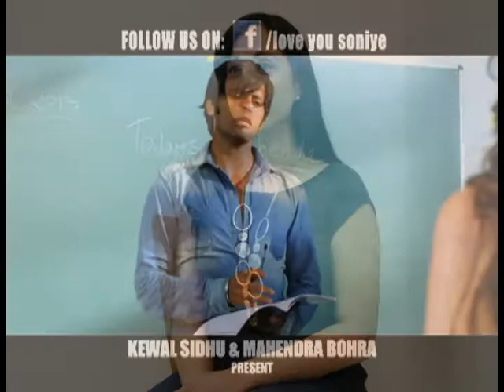Manrina Rekhi Interview - Love Youu Soniye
Manrina Rekhi Interview for Love Youu Soniye